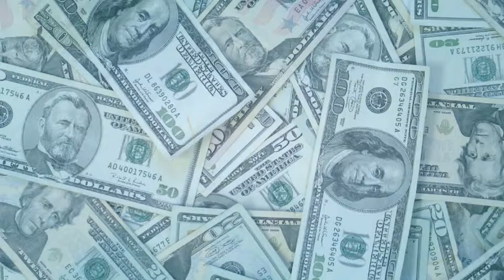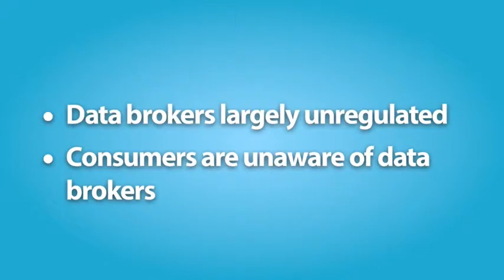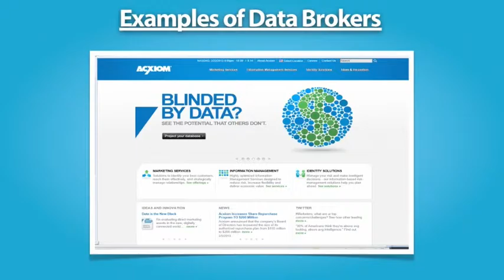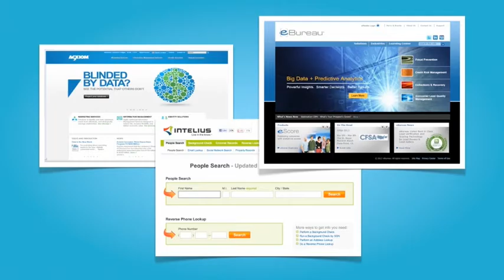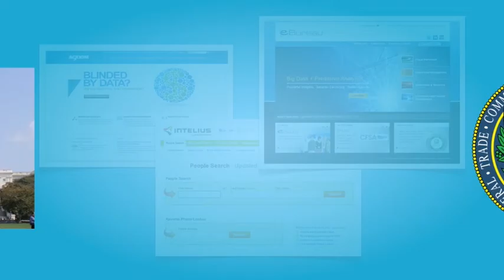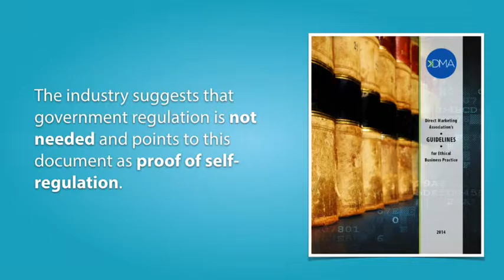17. The Person As A Product: Information Brokers